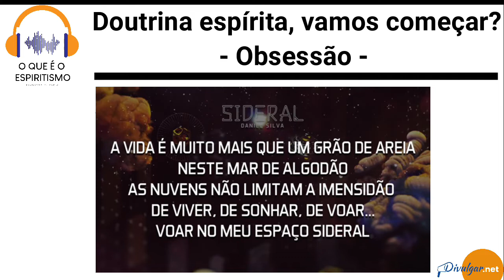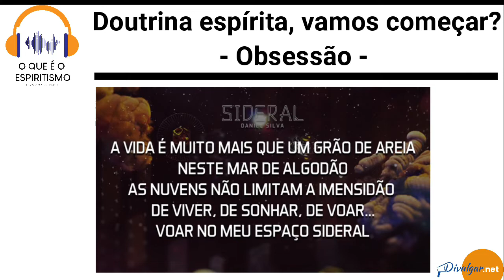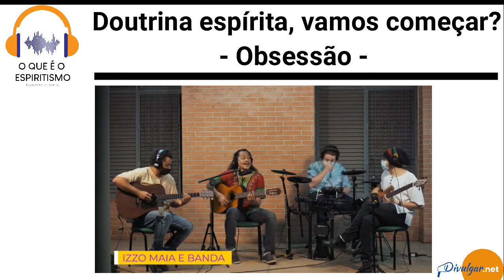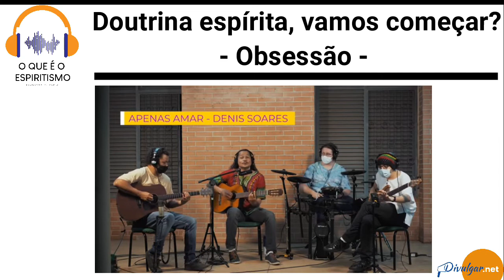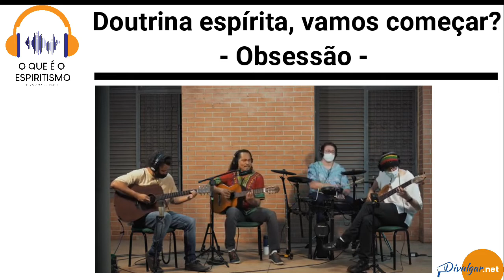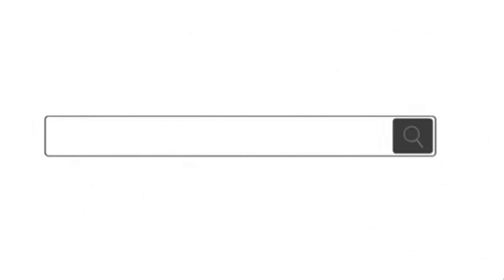Obsessão - com Andrea dos Anjos e Gustavo Assis